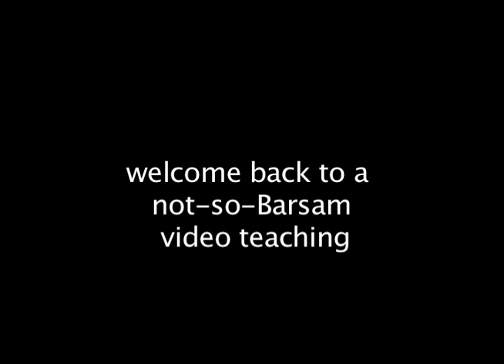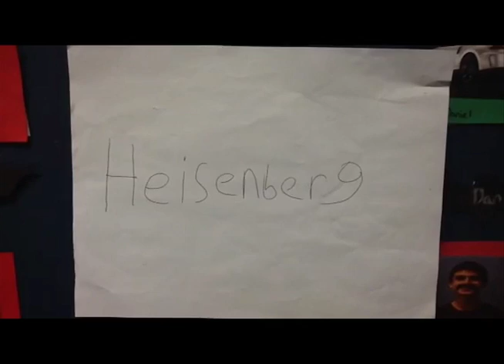point of view camera angle camera distance